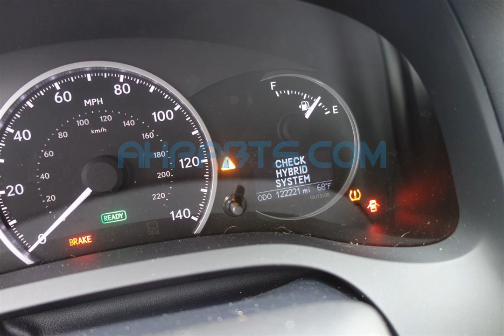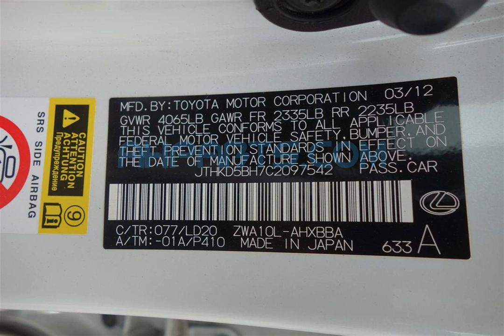2012 Lexus Ct200h SPO 4Dr Replacement Parts Car Parting Out #17-087-1 Fix your car OEM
2012 Lexus Ct200h SPO 4Dr Replacement Parts Car Parting Out #17-087-1 OEM